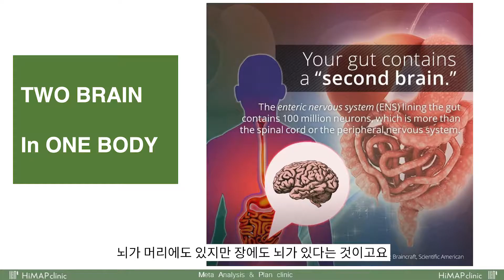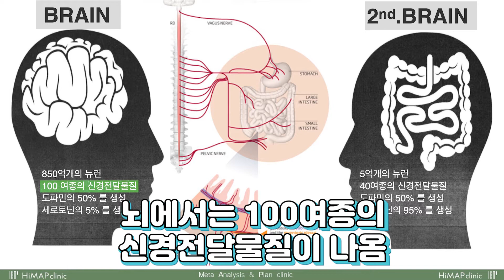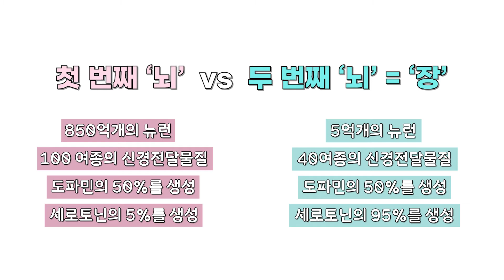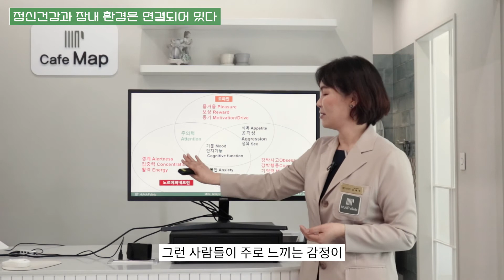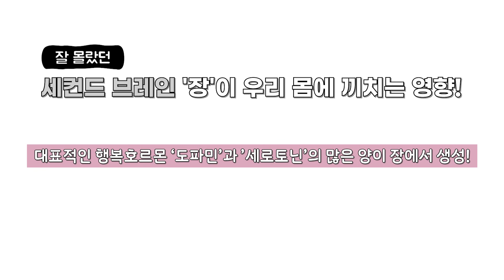【이웃집닥터 김혜연 장건강 뇌건강 기능의학TV】우울증원인,공황장애, 중독, 불안감 원인과 치료. 000에 있다.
코로나19로 인해 우울증과 불안증이 급증하고 있습니다.
정신의학에서만 다룰것 같은 이 키워드들. 우울증, 공황장애, 중독, 불안감 등을 치료하기 위해 근본적으로 선행되어야 할 치료. 바로 000에 있습니다. 실제 많은 환자분들이 000을 치료했을때 호전이 되었으며, 과학적으로도 증명되고 있는 사실들인데요, 우리몸의 제 2의 뇌라 불리는 이곳.

정신건강이 000에 의해 좌우되고 조절된다는 사실, 그래서 우울증원인, 우울증치료, 공황장애원인, 공황장애치료, 불안증원인, 불안증치료, 중독증치료 역시 000 치료가 먼저 되어야 한다는 사실!! 재발없이 안전한 치료방법.
오늘 동영상을 주목해주세요.

♥이웃집닥터 김혜연 원장이 있는 하이맵클리닉과 상담하세요. 내 몸의 염증수치낮추는법 약복용만으로 힘드시다면 염증제거 근본적인 방법을 알아야 합니다.

♥하이맵클리닉은 내원하지 않고 비대면으로 자신의 건강을 우선 체크해볼수 있는 시스템이 마련되어있습니다. 자체설문시스템 이용은 무료입니다.

♥자체설문시스템은 불편해하는 질환의 원인을 보다 자세하고 면밀하게 상담받아볼수 있도록 함은 물론, 내원 시, 대기시간을 최소화하고 보다 정확한 결과를 만나보실수 있지만 결과해석은 온라인으로 진행하고 있지 않습니다. (온라인결과는 올바르지 못한 해석과 결론을 낼수 있는 확률이 높기 때문입니다. )

♥ 이웃집닥터 김혜연을 까페에서 카페를 통해 궁금하신 내용을 상담받으세요

♥ 닥터 김혜연의 개인저서 ‘5일의기적 당독소다이어트’ 보러가기

♥ 닥터 김혜연의 개인저서 ‘누구나 살찌지 않는 체질이 될수 있다’ 보러가기